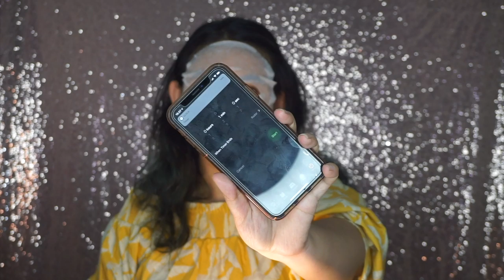SABORINO MASK REVIEW (morning mask) | CHEAP JAPANESE SHEET MASK !!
hai dear!

in today's video i wanted to show you the review of saborino morning mask. the cheap japanese sheet mask that really works on my skin. and so far its the best mask from cosme award in mid 2017.